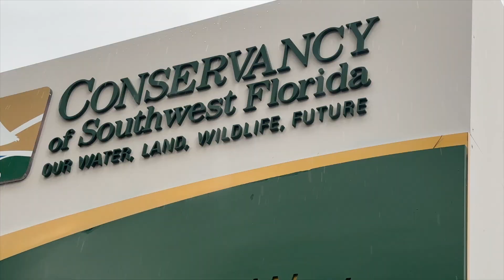Finding Python Nests in South Florida!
In this video we find some big invasive Burmese Pythons on their nests here in Southern Florida. Removing python nests is one of the best ways we can damage their populations; if we stop all of the nests from hatching, then we stop an entire generation of baby pythons from being introduced into the ecosystem. We hope you learn a thing or two about this invasive snake issue and enjoy the video!

Check out Anthony and Kevin's youtube channels!